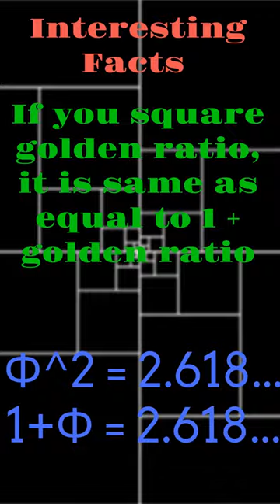Why the Golden Ratio is a Weird Number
Here is why the Golden Ration is a weird number.
The golden ratio is a weird number. Φ The golden ratio Φ is a special number approximately equal to 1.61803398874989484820... (etc.) The digits just keep on going, with no pattern. In fact, the Golden Ratio is known to be an Irrational Number.

Why the golden ratio is strange: 1
If you square the golden ratio, it is the same as equal to 1 + golden ratio

Why the golden ratio is strange: 2
If you take 1 over the golden ratio is the same as the golden ratio minus 1.

Why the golden ratio is strange: 3
Interesting fact: the Golden Ratio is also equal to 2 × sin (54°), get your calculator and check!

As you take the ratio of the Fibonacci number, the ratio goes closer to the golden ratio.

The ratio of a person's height to navel height is the golden ratio.

taj mahal, The Great Pyramid of Giza
Many buildings and artworks have the Golden Ratio in them, such as the taj mahal and the Great Pyramid of Giza.

We find the golden ratio when we divide a line into two parts so that: the whole length divided by the long part is also equal to the long part divided by the short part.

This rectangle has been made using the Golden Ratio, looks like a typical frame for a painting, doesn't it? Some artists and architects believe the Golden Ratio makes the most pleasing and beautiful shape.

What is the golden ratio?: In mathematics, two quantities are in the golden ratio if their ratio is the same as the ratio of their sum to the larger of the two quantities.

Mathematicians have studied the golden ratio's properties since antiquity. It is the ratio of a regular pentagon's diagonal to its side, and thus appears in the construction of the dodecahedron and icosahedron.A golden rectangle—that is, a rectangle with an aspect ratio of varphi —may be cut into a square and a smaller rectangle with the same aspect ratio. The golden ratio has been used to analyze the proportions of natural objects as well as artificial systems such as financial markets, in some cases based on dubious fits to data. The golden ratio appears in some patterns in nature, including the spiral arrangement of leaves and other parts of vegetation.

Some 20th-century artists and architects, including Le Corbusier and Salvador Dalí, have proportioned their works to approximate the golden ratio, believing it to be aesthetically pleasing. These uses often appear in the form of a golden rectangle.